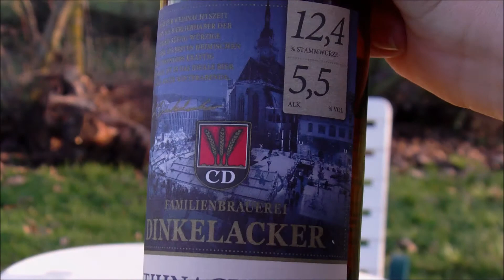Dinkelacker Weihnachtsbier | Verkostung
Das zweite verkostete saisonale Bier ist wieder ein Weihnachtsbier. Diesmal eines der Familienbrauerei Dinkelacker aus Stuttgart. Ich nehm euch hier einfach mal einen Großteil des Fazits vorweg und sage, es handelt sich dabei wieder um ein äußerst gutes Bier das sich wirklich nicht zu verstecken braucht und es auch nicht sollte^^

Musik im Intro: Old Friend - Silent Partner